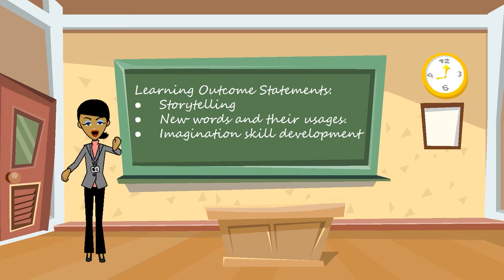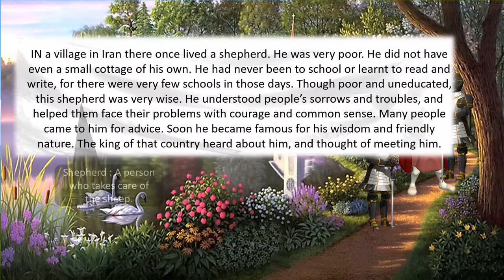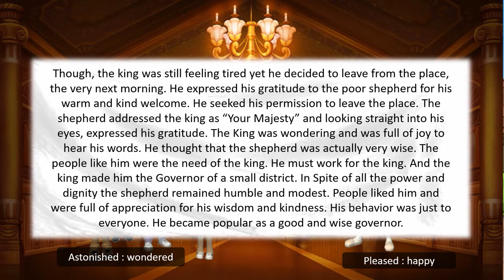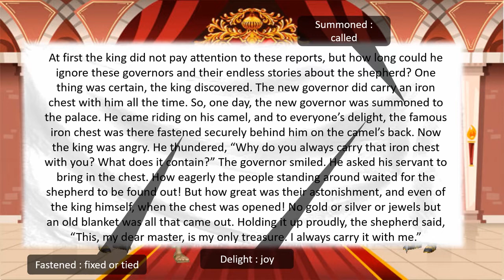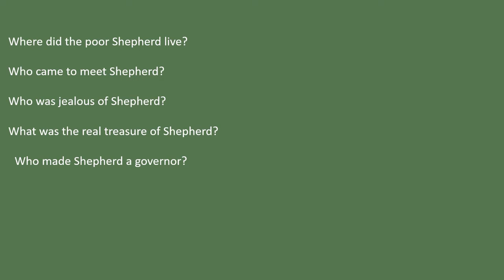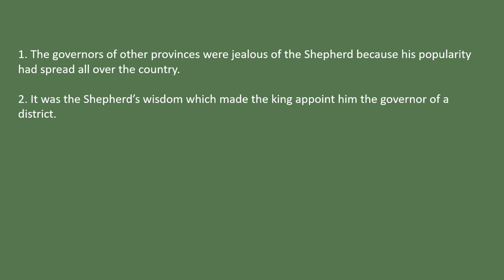Jharkhand State Board | Standard 6 | English | Part 2 Chapter 3 | The Shepherd’s Treasure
This video covers A Pact With The Sun Chapter 3 of English subject for Standard 6 of the Jharkhand State Board syllabus (Hindi Medium).

To access our entire collection of Jharkhand State Board educational videos, download our Android App today